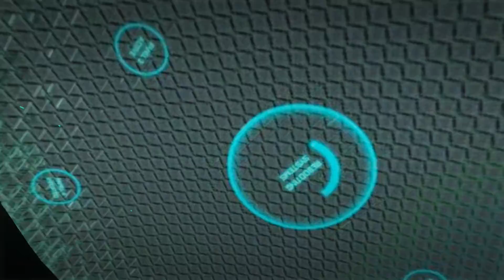Let's Play Call of Duty Advanced Warfare #1 Es beginnt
Ego-Schooter vom Entwickler Sledghammer Games und Publisher Acitivison